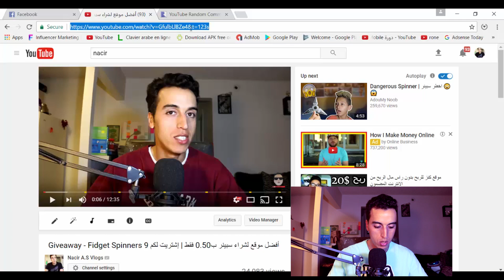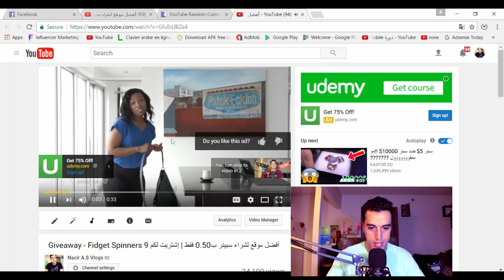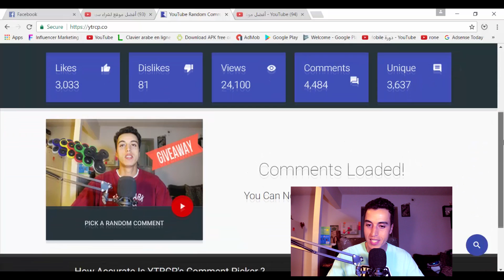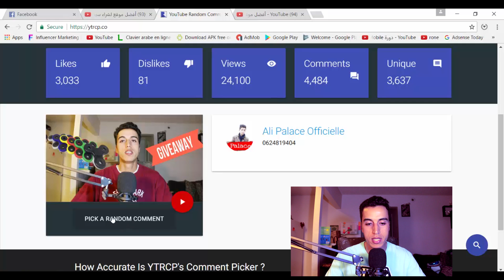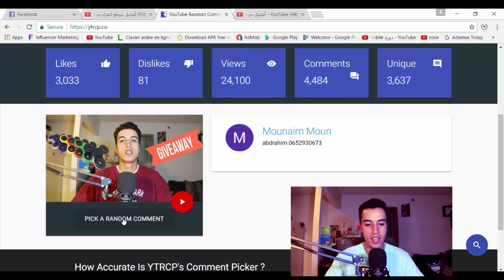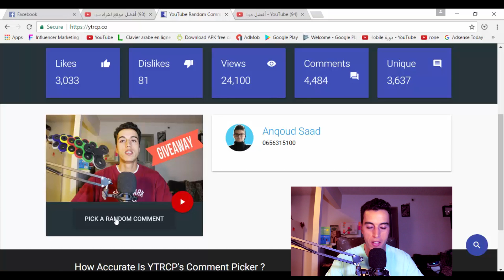وصلني هذا الشيئ الغريب ولا أحتاجه Giveaway | شاهد من فز ب 9 سبينر Fidget Spinners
سأرسل لكم هدا المنتوج | شاهد من فز ب 9 سبنير
المزيد من الأجهزة من هنا
إشترك في المسابقة لربح بمكبر الصوت
شروط المسابقة

-Like my Facebook Page
 Facebook.com/NacirA.SVlogs